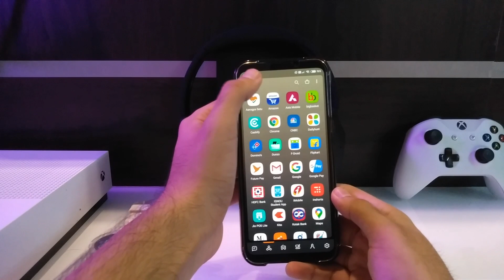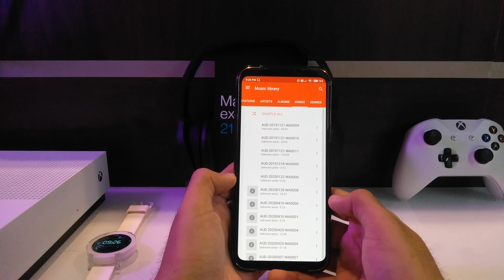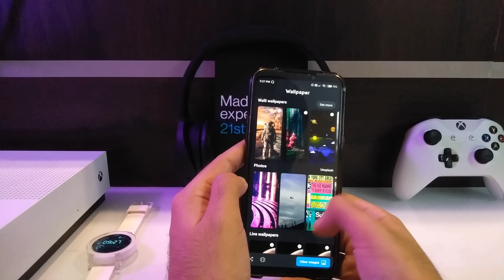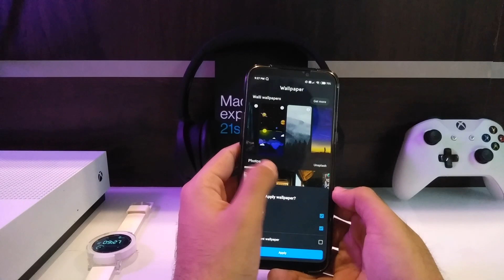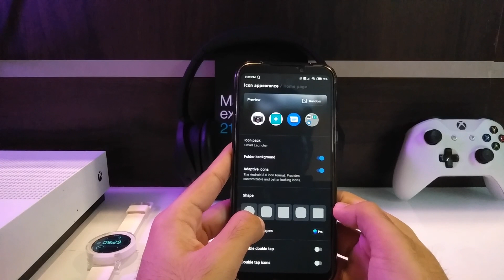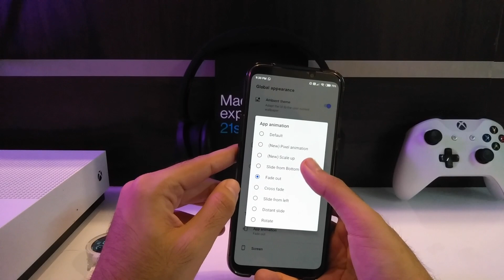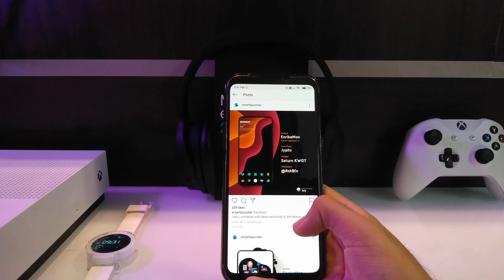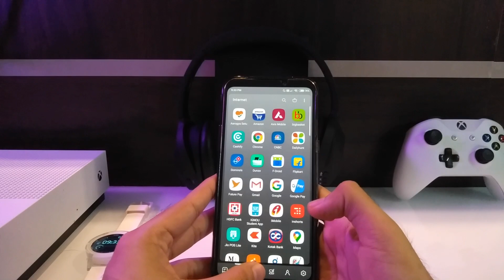Trust me, This Android Launcher is for you (OR is it 🤔). Watch the video to know more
Found this amazing launcher on Playstore.